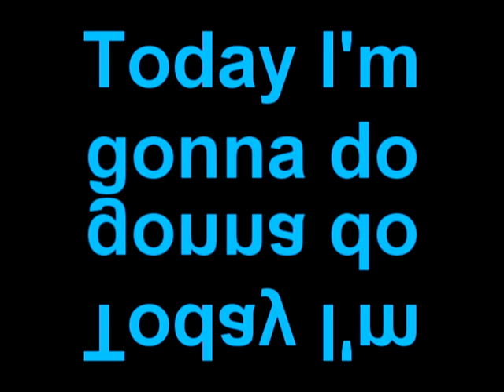Poozee Doo Dah Halloween Spanish Mirror #3